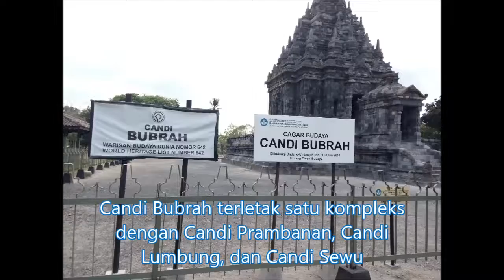Candi Bubrah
Candi bubrah merupakan candi yang berlatar belakang Agama Buddha dan diperkirakan didirikan pada abad ke-9 masehi, semasa dengan Candi Sewu. Pada saat ditemukan, candi ini masih memiliki beberapa Arca Buddha merskipun dalam kondisi yang sudah tidak utuh lagi.

Candi Bubrah terletak satu kompleks dengan Candi Prambanan, Candi Lumbung, dan Candi Sewu